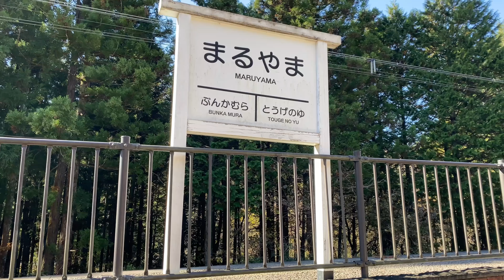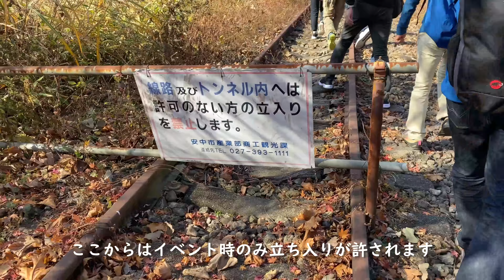【4K】碓氷峠廃線ウオーク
安中市主催　旧信越本線（横川→軽井沢）の廃線跡を歩くイベントです
iPhone11Pro+OsmoMobile3で撮影